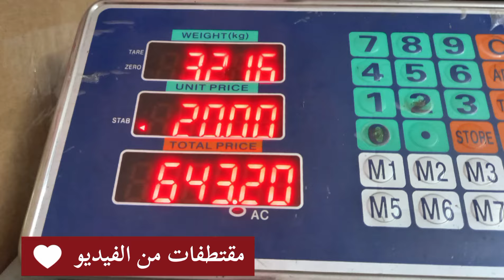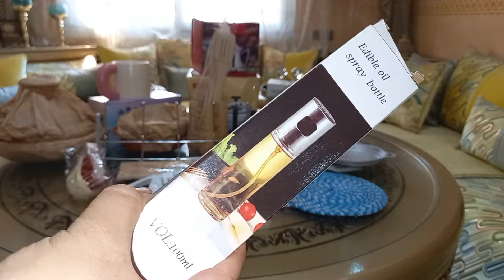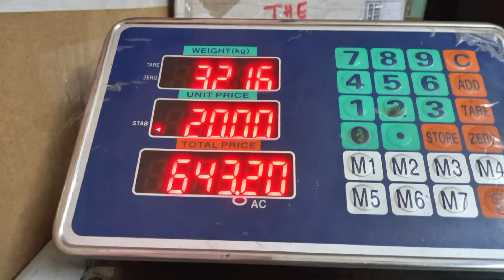الله يسمح لينا من الوالدين🤲الفراق صعيب😭مشترياتي لبنتي🤔 ما أرسلته لابنتي من المغرب 🇲🇦Études en France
الفراق صعيب 😭 هادي هي سنة الحياة 💔 الله يسمح لينا من الوالدين 🙏 أصعب لحظات الوداع مقدرتش نصبر 😭
الله يسمح لينا من الوالدين🤲الفراق صعيب😭مشترياتي لبنتي🤔شوفو اش غادة نصيفط من المغربÉtudes en 🇲🇦France
في هذا الفيديو، أشارك معكم ما أرسلته لابنتي من المغرب أثناء دراستها في فرنسا. عندما تسافر ابنتك بعيدًا عن الوطن، تبرز الحاجة إلى إبقائها على صلة بجذورها وبالأشياء التي تشعرها بالقرب من المنزل. قمت بإرسال بعض الهدايا التقليدية التي تمثل روح الثقافة المغربية والتي تحمل معها حنين الوطن. من أطعمة مغربية تقليدية، مثل التوابل والزيتون، إلى منتجات العناية الطبيعية مثل زيت أركان والصابون البلدي، وكلها تهدف إلى دعمها أثناء غربتها.

كما أضفت بعض الحلي التقليدية والملابس المغربية التي تعكس هويتنا وتذكرها بالدفء العائلي. هذه اللمسات الصغيرة تجعل التواصل مع ابنتي في الخارج أقوى وتمنحها شعورًا بالانتماء حتى وهي بعيدة.

إذا كنت مهتمًا بمعرفة المزيد عن منتجات مغربية في الخارج وكيف يمكنها أن تكون رمزًا للراحة والحنين، فهذا الفيديو لك. استمتع بمشاهدته وتعرف على ما أرسلته لابنتي من المغرب لتشعر وكأنها دائمًا على تواصل معنا رغم المسافة.